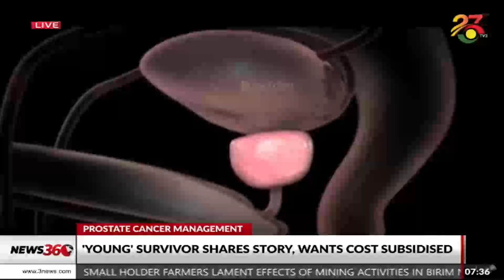PROSTATE CANCER CARE: a young Survivor shares story.